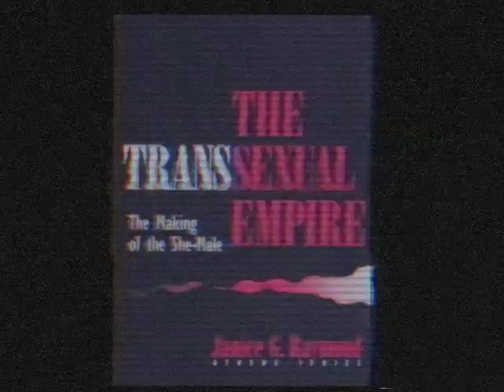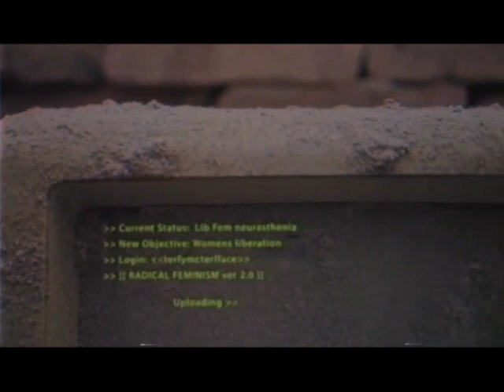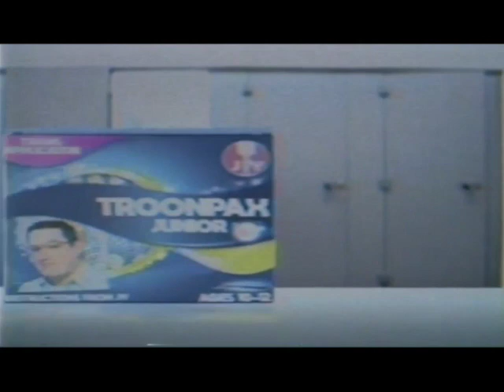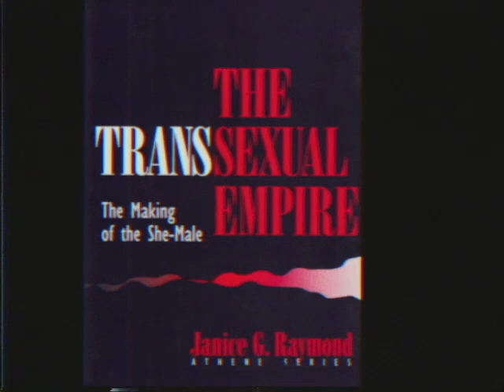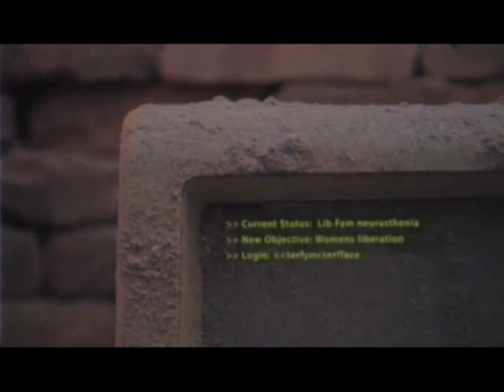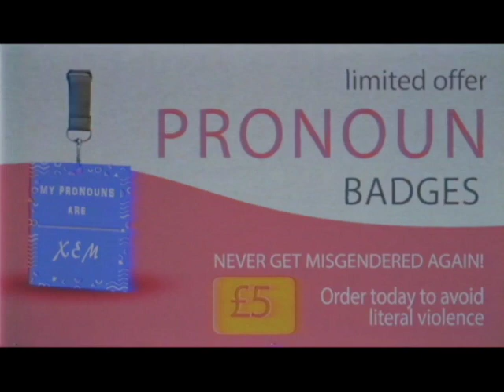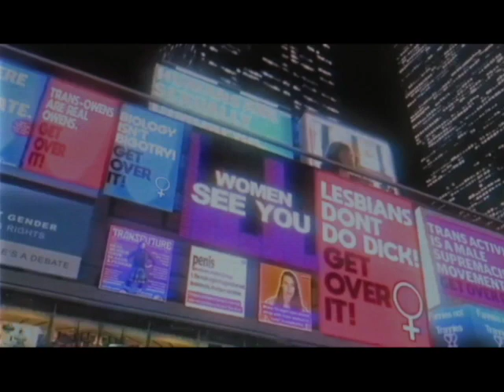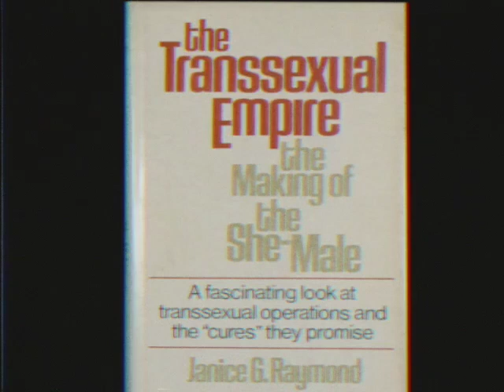Janice Raymond transsexual empire interview | Meghan Murphy feminist current podcast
"In 1979, Janice Raymond published The Transsexual Empire, the first and probably most well-known book articulating a radical feminist analysis of transgenderism. Little did we know, 40 years later, trans activism would become the biggest threat to feminism in decades. She warned us all, early on, and now we are living it: watching women’s sex based right be eroded in order to accommodate gender identity legislation. So much of Raymond’s analysis could have been written today. But it wasn’t

I spoke with Janice recently about the book, how it was received then vs how it is discussed today, the backlash, what we are up against now, and how we can fight back.

Janice is professor emerita of women’s studies and medical ethics at the University of Massachusetts Amherst, the author of four books, was Co-Executive Director of the Coalition Against Trafficking in Women (CATW) from 1994–2007, and served on CATW’s  Board of Directors until recently."

The Transsexual Empire The Making of the She-Male Janice G. Raymond (pdf)